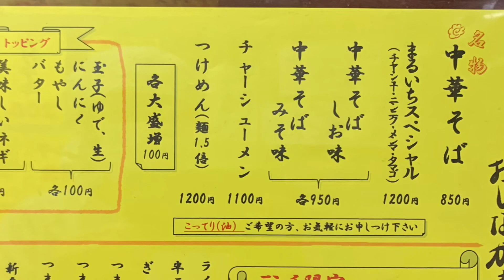中華そば専門店 まるいち Chukasoba specialty restaurant Maruichi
Chukasoba specialty restaurant Maruichi

埼玉県所沢市星の宮１丁目２−８